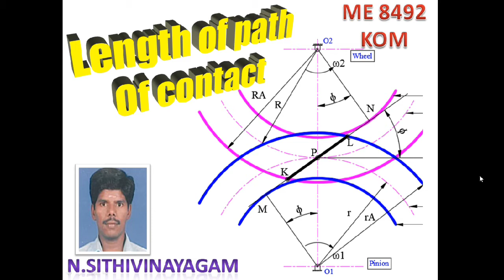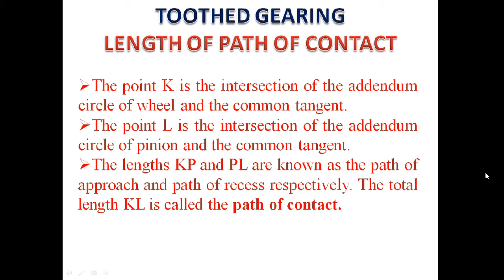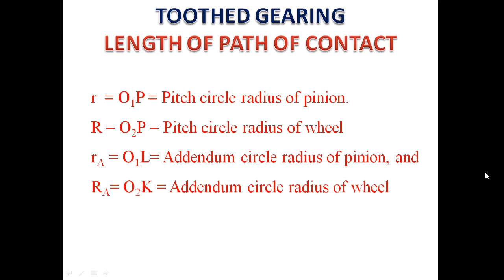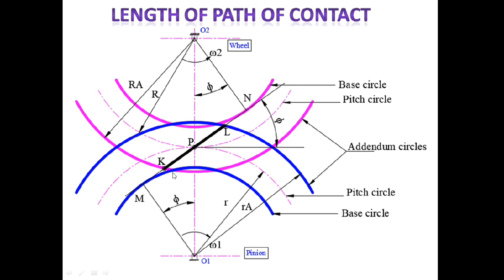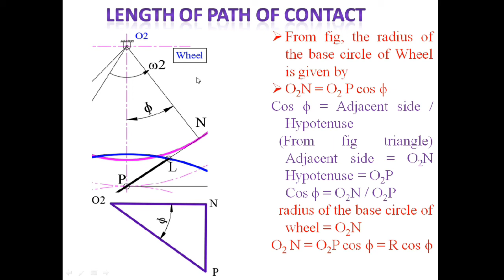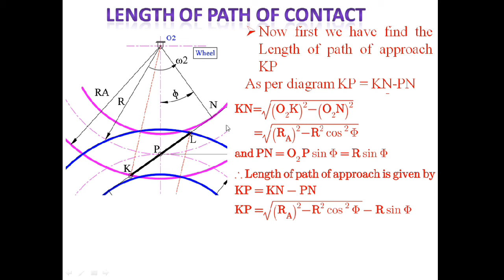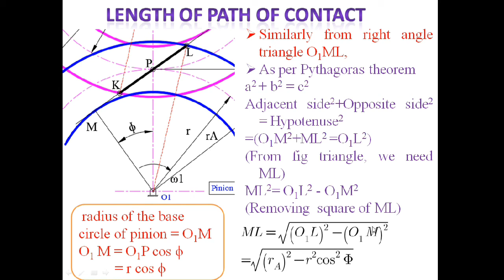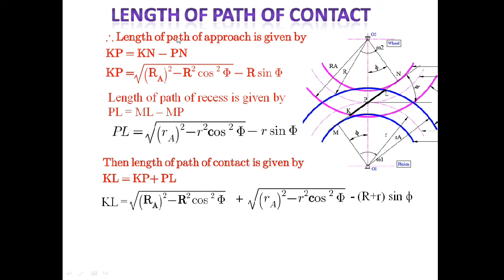LENGTH OF PATH OF CONTACT - ME 8492 KINEMATIC OF MACHINERY (UNIT 4-TOOTHED GEARING)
How to find out Length of path contact from a pair of meshed gears. its from ME 8492 KOM - UNIT 4 TOOTHED GEARING